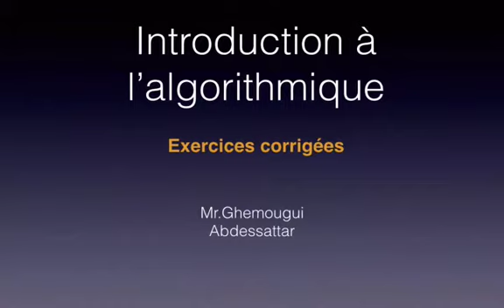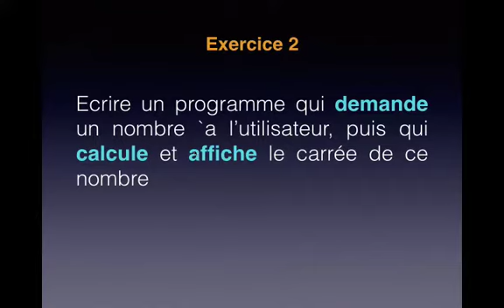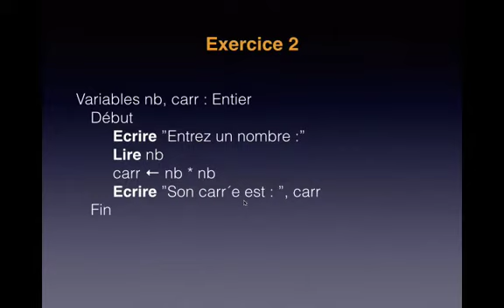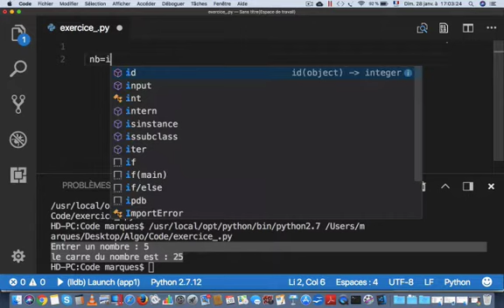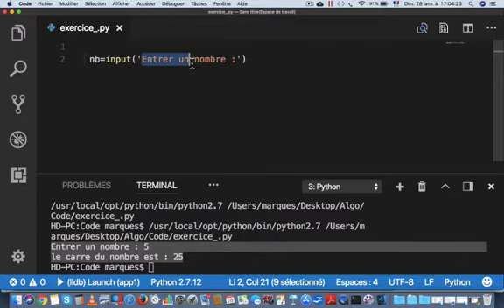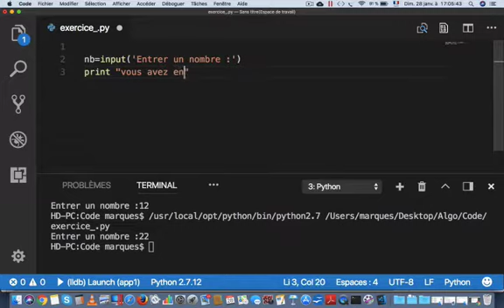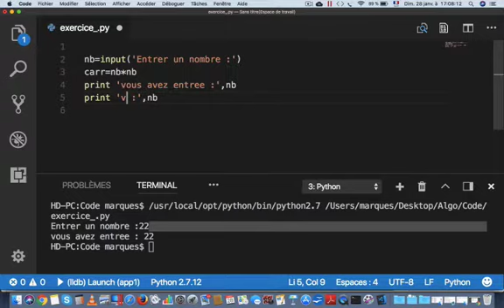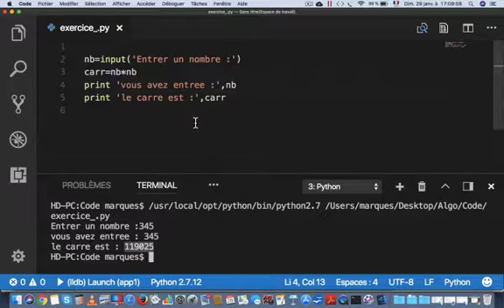عمليات الإدخال والإخراجpython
سوف نتعلم في هذا الدرس كيفية استخدام عمليات الإدخال والإخراج في الخوارزميات

0:00 مقدمه
2:14 شرح الخوارزم